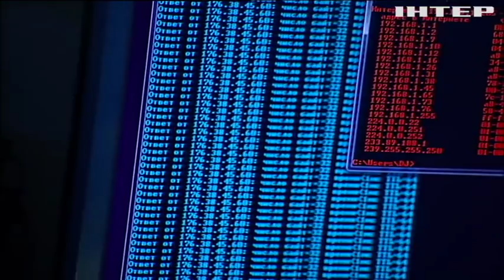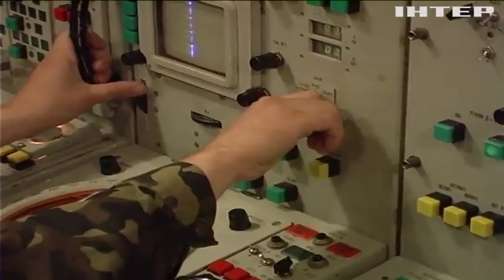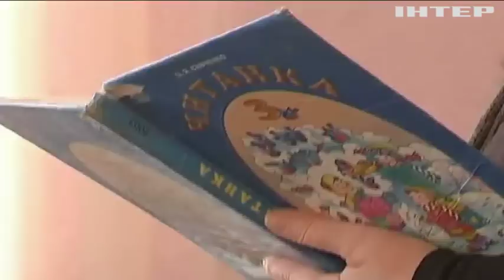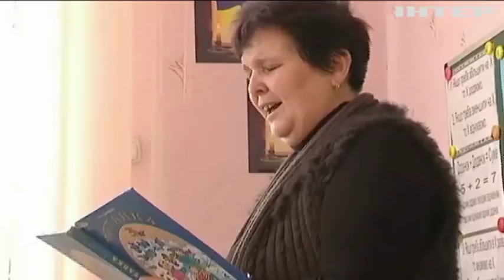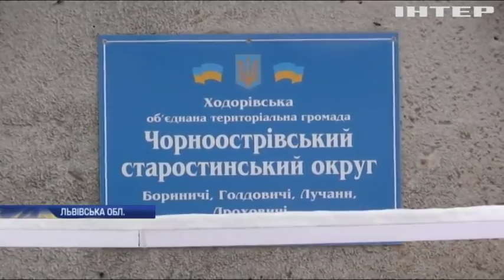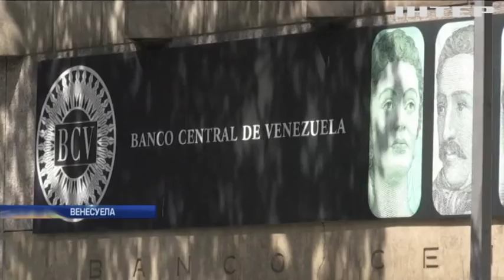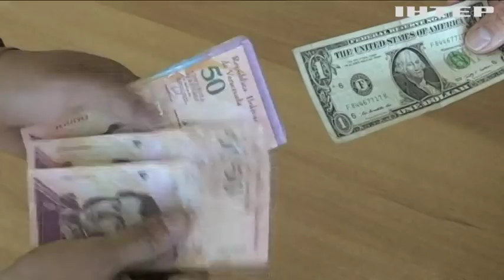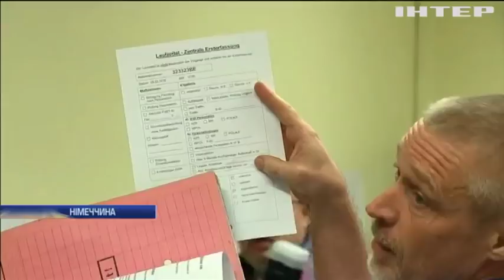Новости 17:45, выпуск за 30 января 2019 года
Головні події на цю годину: Біля Авдіївки та Гнутового бойовики вели вогонь із кулеметів. Розвідка США назвала головні загрози для світової безпеки. У Рівному батькам невакцинованих дітей висунули ультиматум.